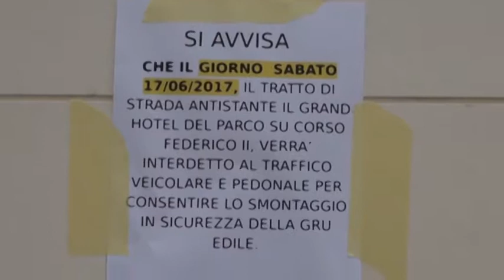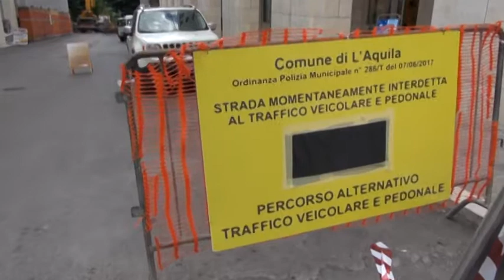L’Aquila, disagi per i commercianti del centro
Commercio in centro storico, tra chiusure di strada e disservizi vari, i commercianti del corso chiedono un pizzico di attenzione in più per loro